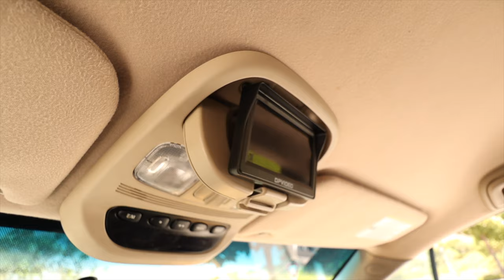14 Things You NEED For A Road Trip with Dogs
We drove our two dogs 7000 miles across the United States on a 3-month road trip and figured out the best products to keep them safe, healthy, and happy. We traveled from Southern California to Central Florida and back, staying in Air B&Bs along the way.

We have a Boston Terrier/English Bulldog mix named Quinn and a Pomeranian mix named Sophie. Both our dogs are a little high-maintenance, so we had to carefully research and plan what to bring for them on the road.
Products Mentioned:
Front Seat Barrier
Backseat Organizer
Bench Car Seat Protector

No-Spill Water Bowl
Silicone Bowls
Big Water Bottle
Our Pups’ Favorite Dog Toy

The Dog Bags we trust
Seatbelt Leash
Long Leash
Pet Gate

Backseat Monitor
Yoga Mat
Dog Cooling Mat
Our Camera Kit:
The Main Camera
Our Waterproof Camera
Custom Camera Bag
Our Gimbal
Our Regular Mic
Our Wireless Mic
Our Drone